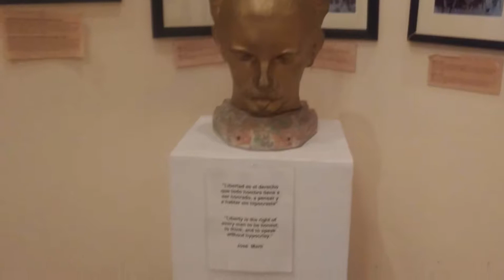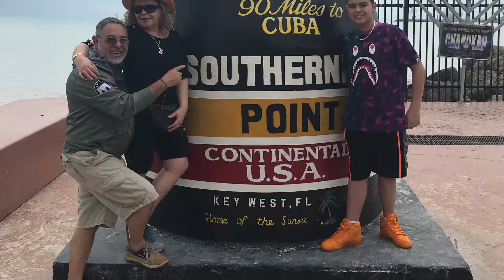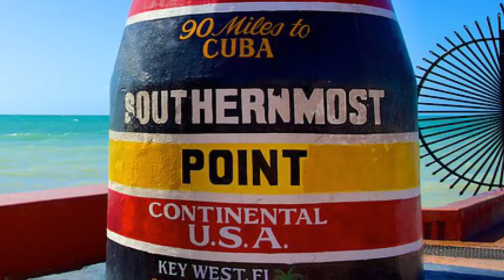16 de diciembre de 2018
Carlos Lazaro Arzola Vacaciones en Key West 12/14/2018